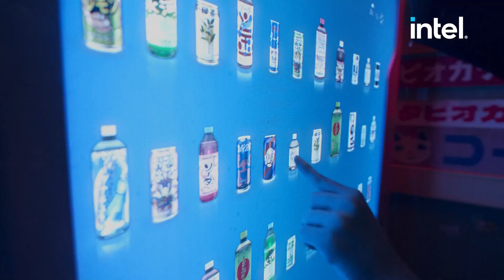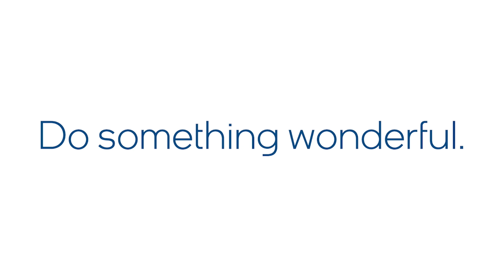From Neurology to Neuromorphic Computing #141 | Embracing Digital Transformation | Intel Business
In this episode of Embracing Digital Transformation, Dr. Pamela Follett, a neurologist and co-founder of Lewis Rhodes Labs, shares her background and expertise in the field of neurology, specifically with regards to research on the developing brain in early childhood.